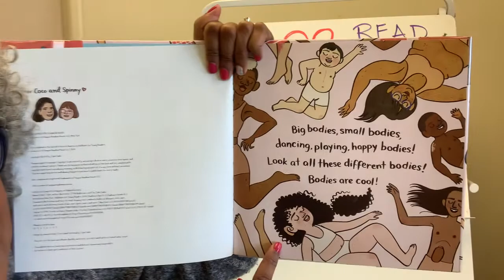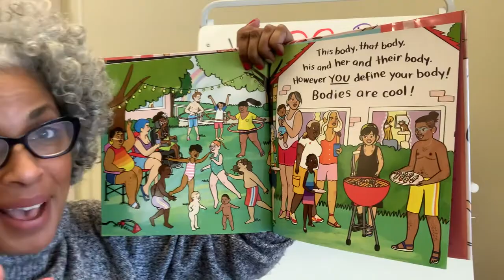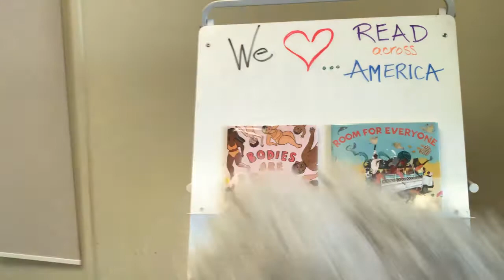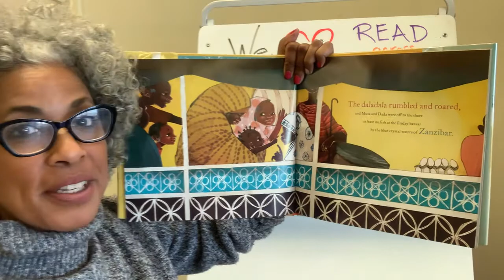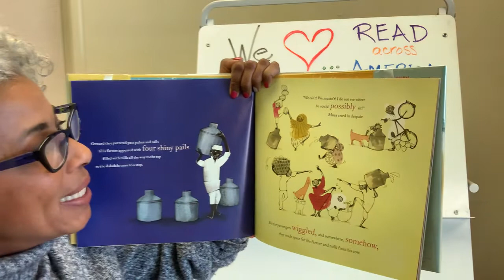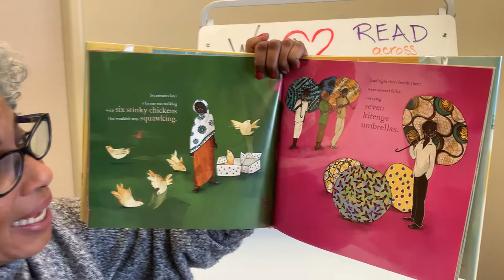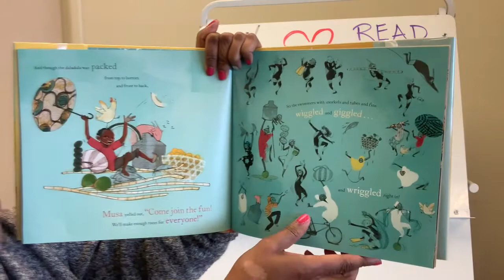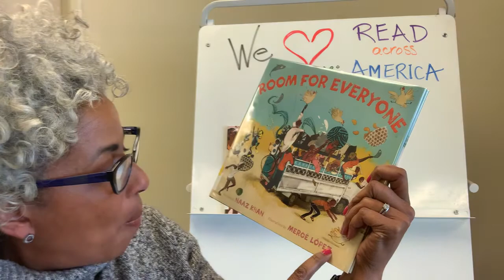Online story time - Read Across America 2022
Celebrate Read Across America with Miss Sira. Today's books are Bodies Are Cool by by Tyler Feder and Room For Everyone by Naaz Khan.